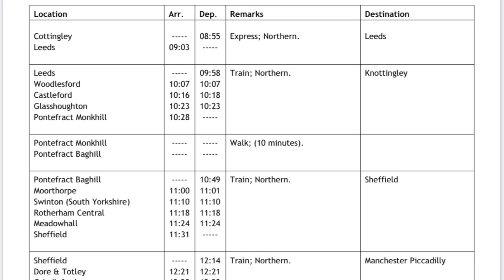24/Oct/2018. Walk: Bamford - Hope.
This vlog is about a walk I did from Bamford to Hope in Derbyshire. There would've been more to see only I made a slight recording error partway through and lost about ten minutes worth of film!